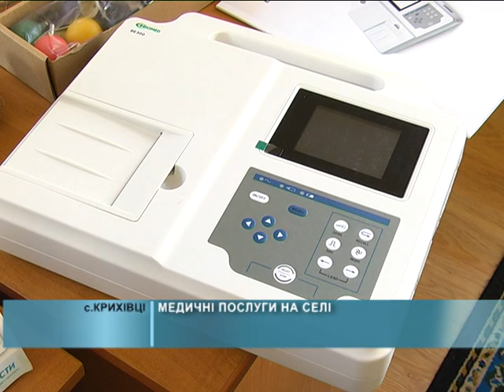29 08 2016 Медичні послуги у селі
Медичні послуги у селі. Амбулаторія загальної практики сімейної медицини у Крихівцях обслуговує майже 9 тисяч мешканців. На таку кількість пацієнтів – усього 4-ро лікарів. Чим живе і як працює медицина у приміському селі?